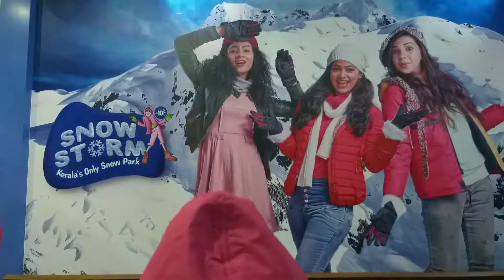Snow park # കൺമുന്നിലെ മഞ്ഞ് കൂന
Thebestway Silvers storm ലെ Snow park ലെ വിശേഷങ്ങൾ .. ഒരു Malayalamtravel video